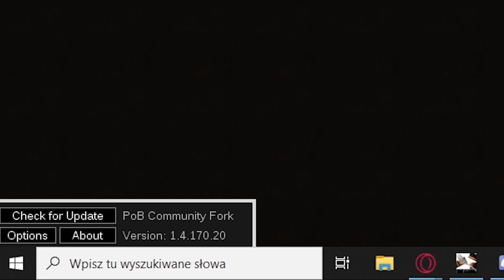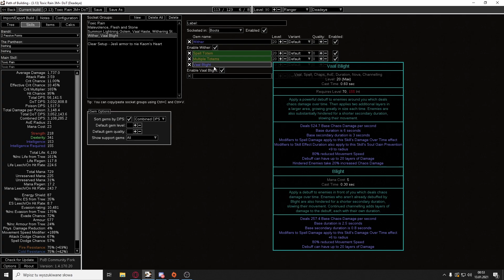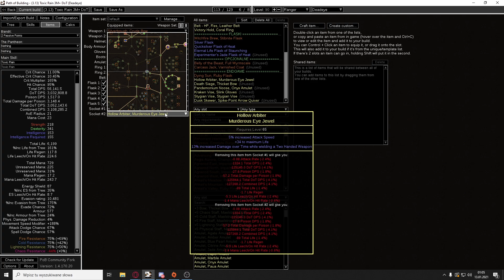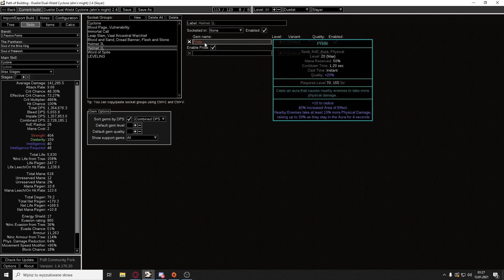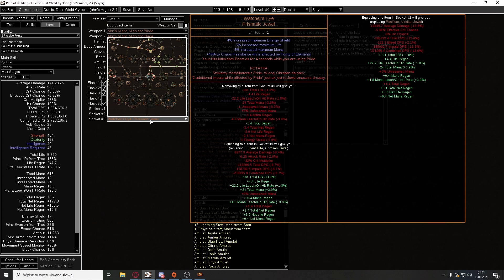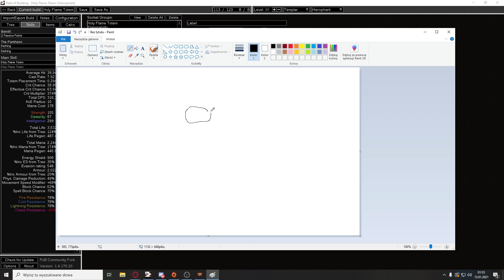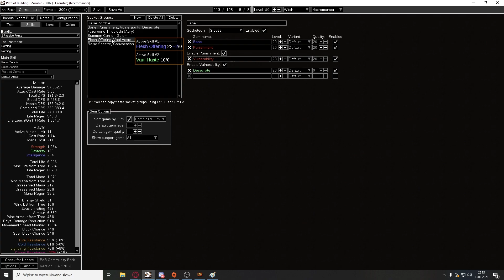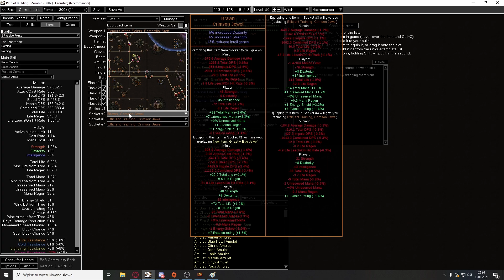(2021) 4 BUILDY dla Nowych Graczy (prawie krok po kroku) ◼ Path of Exile 3.13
Toxic Rain, Cyclone, Holy Flame Totem i Zombie
WIĘCEJ BUILDÓW TUTAJ:
🔵 UPDATE W POB do wersji 3.13 JUŻ DOSTĘPNY!!!

BUILDY:
🔵 Toxic Rain Deadeye
UPDATE: dodana notatka (Notes), drzewko zupdate'owane do wersji 3.13 (znaczny wzrost DPS)
Optymalizacja punktów w drzewku.

UPDATE: dodana notatka (Notes), drzewka zupdate'owane do wersji 3.13 (DPS bez zmian)

UPDATE: Drzewko zupdate'owane do wersji 3.13 (wzrost obrażeń o ok. 15tys. na totem)
UPDATE 2: Wave of Conviction Totem, zostal zamieniony na Wave of Conviction Trap.
Dziekuje Vermyn'owi za podrzucenie tego pomyslu. Więcej informacji "Dlaczego" są w zakładce Notes w samym Buildzie.

UPDATE: Drzewko zupdate'owane do wersji 3.13 (spadek o 15tys. obrażeń na zombie, czyli niedużo)
UPDATE 2: Zmiany w gemach zwiększające DPS i stabilność buildu. Więcej informacji w zakładce Notes w PoB. Dziekuje Kamilowi Sz. za propozycje zmian.
Sekcja DOWNLOAD / Ważnych linków:
Spis treści:
0:00 Wstęp
1:21 Ważne Informacje na START
3:42 Jak importować Buildy
4:14 Spis Treści
4:57 Toxic Rain Deadeye
25:40 Cyclone Slayer
48:24 Holy Flame Totem Hierophant
1:05:08 Zombie Necromancer
1:21:19 Podsumowanie
1:22:07 Wspierający